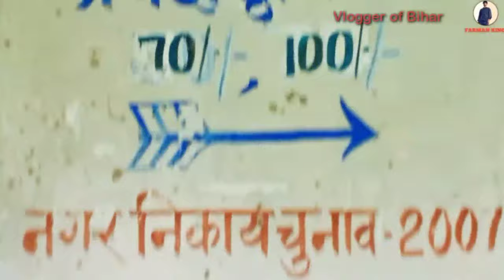Indore stadium creater by dr. Shahabuddin sahab all views🌴Sulemanali